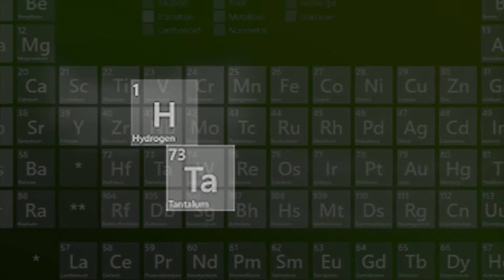HawK Jez minitage 6